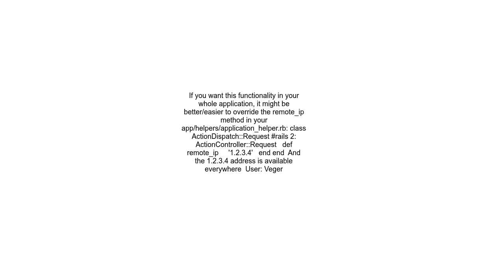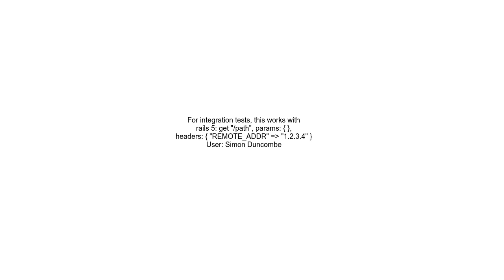Change value of request remote ip in Ruby on Rails